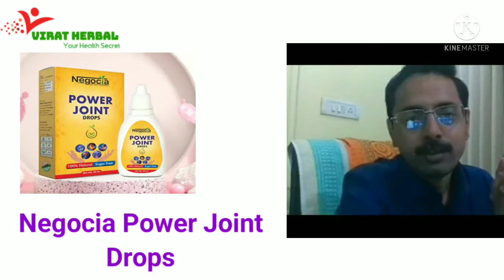Negocia Power Joint Drops | Virat Herbal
Negocia Power Joint Drops
Virat Herbal
All types pain solutions
this product is make natural herbs

Create Now Your ID Password